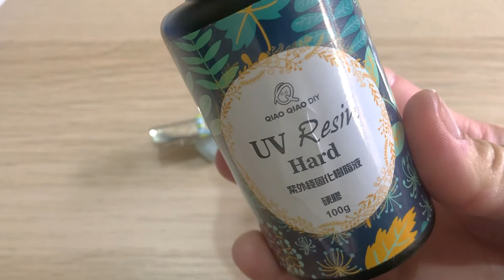How to make / DIY cute letter hair clip from letter stickers. Cara membuat jepit rambut dari stiker.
Hello everyone...
In this video i am showing you how easy to make letter hair clips by using letter stickers. You will need letter stickers, plain alligator hair clip and resin uv. You can get the letter stickers at stationery store. For the plain alligator hair clip and resin uv, i bought them online from ebay.
Enjoy Crafting!